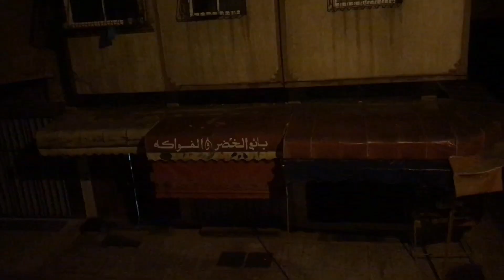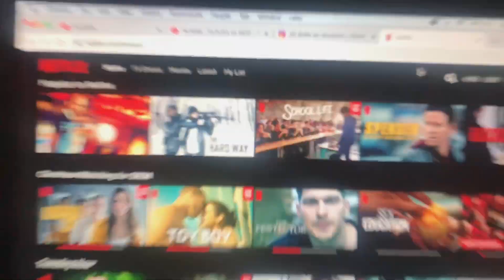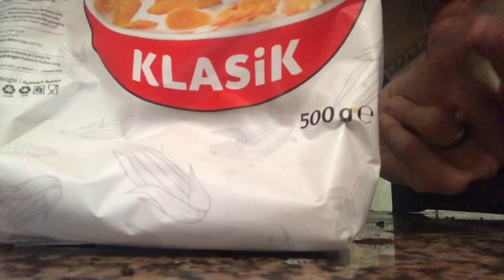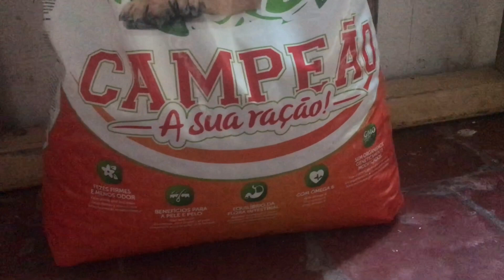فلوغ بدون نوم في الحجر الصحي 😷، و أخيراً كلبتي حامل ❤️🐕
تربية السيامو
 تربية المالينوا
 طائر الحسون
 السياموا السيامي
 الراعي الألماني
 تدريب المالينوا
elevage des malinois
elevage des siamois
chatton siamois
elevage des chardoneries
berger allemand
berger belge
dressage
rottweiler
dressage chien maroc
cane corso
pitbull
سوق القريعة
malinois